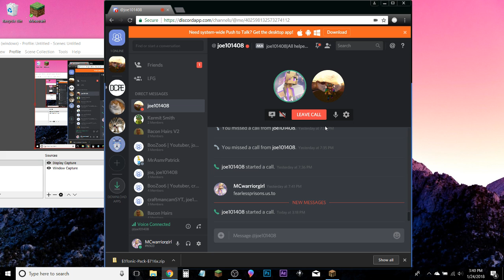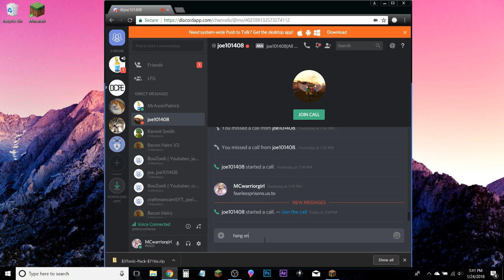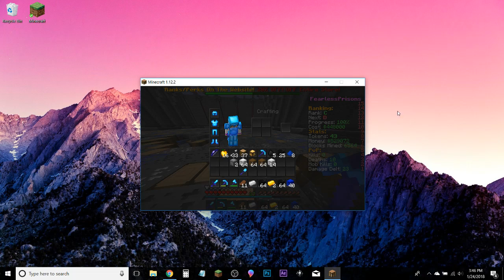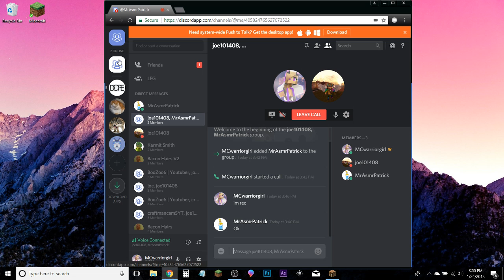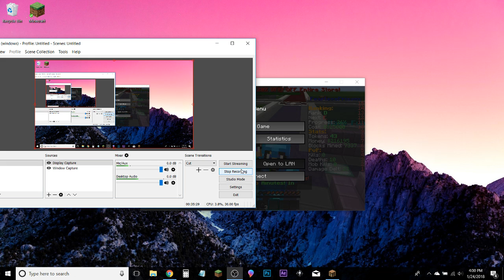MINECRAFT FEARLESS PRION??!! | Minecraft Prison S1 EP1 | MInecraftwarriorgirl